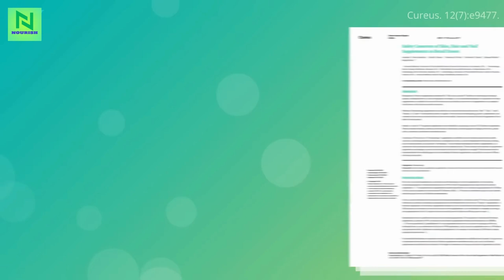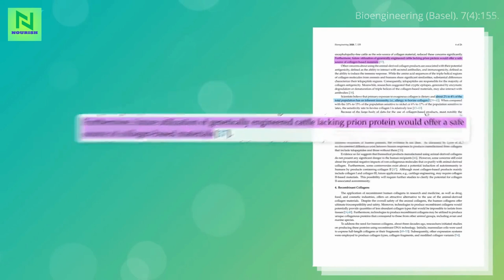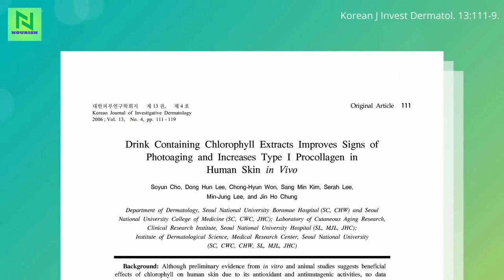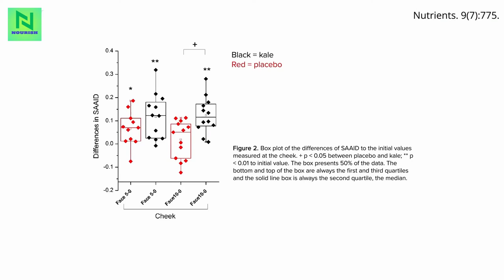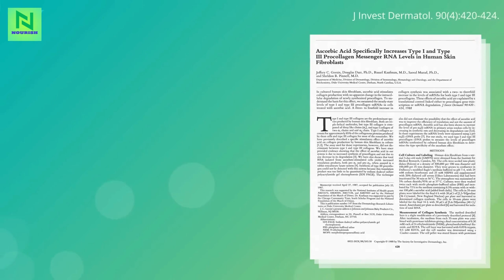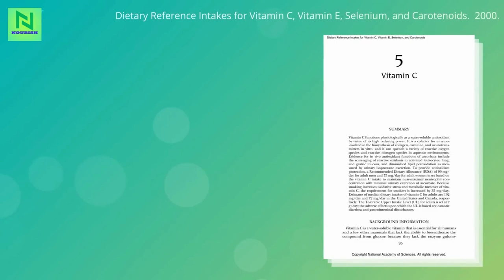How to Boost Collagen Synthesis with Diet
Collagen supplements are derived from various sources, including animals and fish. Common sources include bovine (cows), porcine (pigs), and marine (fish) collagen. Plant-based collagen supplements are also available, which contain amino acids similar to collagen but are not derived from animal sources.

When it comes to safety, collagen supplements are generally considered safe for most people. However, there are a few considerations to keep in mind. Collagen supplements are not regulated by the FDA, so it's important to choose products that have been tested for quality and safety. Look for products that have a USP Verified Mark on the label, indicating that they meet certain standards. Some individuals may experience side effects from collagen supplements, although they are generally mild. These can include a feeling of fullness, heartburn, and a bad taste in the mouth. People with allergies to fish should be cautious when taking collagen supplements, as some may contain hydrolyzed collagen from fish.

Plant-based foods that can help boost collagen production include:

1. Beans: Beans are high in protein and contain amino acids necessary for collagen synthesis. They are also rich in copper, which is another nutrient important for collagen production.

2. Fruits and Vegetables: Fruits and vegetables high in vitamins and minerals, such as vitamin C, zinc, and copper, can aid in collagen production. These include citrus fruits, berries, leafy greens, bell peppers, and tomatoes.

3. Nuts and Seeds: Nuts and seeds, such as almonds, walnuts, flaxseeds, and chia seeds, are good sources of protein, healthy fats, and minerals that support collagen production.

4. Whole Grains: Whole grains like quinoa, brown rice, and oats provide important nutrients like zinc and copper that are involved in collagen synthesis.

5. Leafy Greens: Leafy greens like kale, spinach, and Swiss chard are rich in antioxidants and vitamins that support collagen production. They also contain chlorophyll, which can help protect collagen from damage.

Remember, while plant-based foods can support collagen production, it's important to have a balanced diet that includes a variety of nutrients for overall skin health.

This video can answer below questions:

Are Collagen Supplements Safe
Are Collagen Peptides Good For You
Are Collagen Peptides Safe
Are Collagen Peptides Vegan
Are Collagen Peptides Protein
Are Collagen Peptides Safe During Pregnancy
Can Collagen Cause Acne
Can Collagen Be Absorbed Through The Skin
Can Collagen Cause Constipation
Can Collagen Cause Weight Gain
Can Collagen Help With Hair Loss
Can Collagen Cause Bloating
Can Collagen Cause Diarrhea
Can Collagen Cause Joint Pain
How Do Collagen Peptides Work
How Do Collagen Peptides Help
How Do Collagen Help The Body
How Do Collagen Injections Work
How Do Collagen And Elastin Fibers Differ
How Do Collagen Creams Work
How Do Collagen Masks Work
How Do Collagen Help Your Body
How Collagen Works
How Collagen Is Made
How Collagen Helps Hair
How Collagen Peptides Are Made
How Collagen Powder Is Made
How Collagen Is Produced
How Collagen Supplements Work
How Collagen And Elastin Can Be Weakened
Should I Take Collagen
Should I Take Collagen Everyday
Should I Drink Collagen
Should I Take Collagen In The Morning Or At Night
Should I Take Collagen While Losing Weight
Should I Add Collagen To My Diet
Should I Take Collagen With Food
Should I Eat Collagen
Where Is Collagen Found
Where Is Collagen Found In The Body
Where Is Collagen Located
Where Is Collagen Found In The Skin
Where Is Collagen Made
Where Is Collagen Produced
Where Is Collagen Derived From
Where Is Collagen Sourced From
Will Collagen Help With Acne
Will Collagen Help With Hair Loss
Will Collagen Help My Hair Grow
Will Collagen Peptides Break A Fast
Will Collagen Help You Lose Weight
Will Collagen Break A Fast
Will Collagen Help Tighten Loose Skin
Will Collagen Help Hair Growth
Collagen For Hair
Collagen For Skin
Collagen For Hair Growth
Collagen For Men
Collagen For Weight Loss
Collagen For Women
Collagen For Her
Collagen For Hair Loss
Collagen To Lose Weight
Collagen Topical
Collagen Toner
Collagen To Tighten Skin
Collagen To Gelatin
Collagen To Drink
Collagen Topical Cream
Collagen Toothpaste